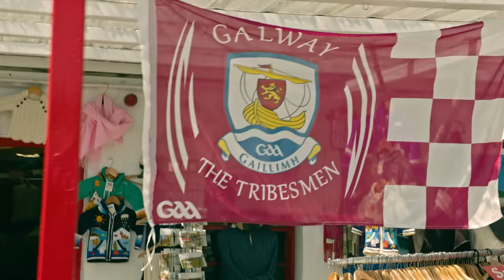Episode 2 The Drive - Sean Mulkerrin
Episode 2 of The Drive features Galway defender Seán Mulkerrin. The episode sees Mulkerrin chat to Ardal O’Hanlon about his current role with the Galway panel, the long road back to fitness after a season-ending injury as well as what it means to be the first man from the Aran Islands to represent the Tribesmen at senior level.